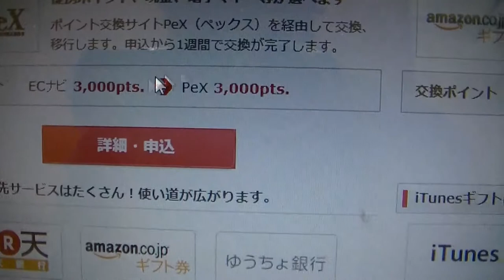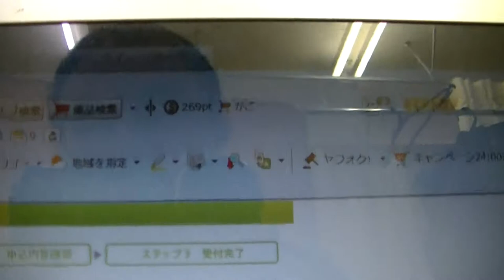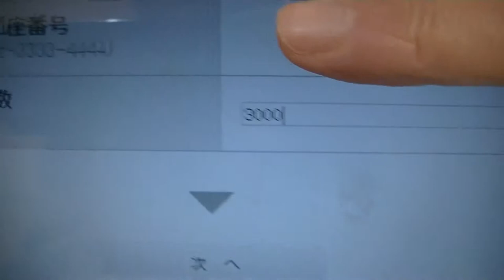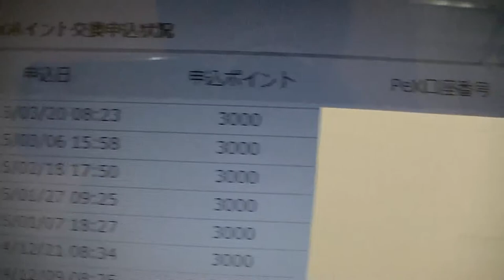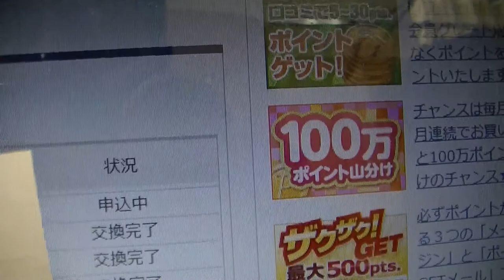ポイントサイトはこうやって稼ぐんです。ＥＣナビ編３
↑↑ポイントサイトの稼ぎ方３↑↑
ポイントさいとは毎日、生活の一部にすればほんとうにお得にお生活することができます！！これにその実績のほんの一例です！！ぜひやってみてください！！